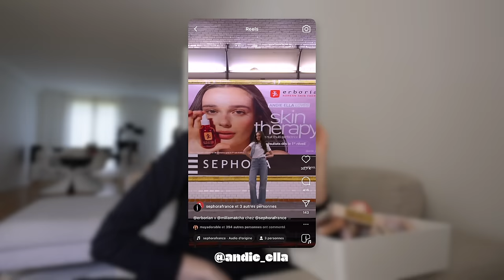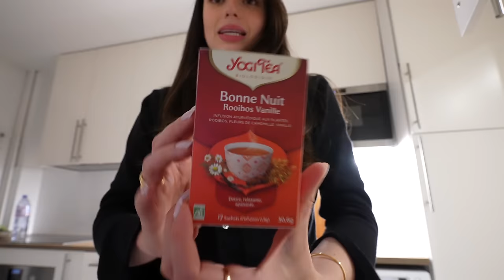on recommence tout à zéro ...